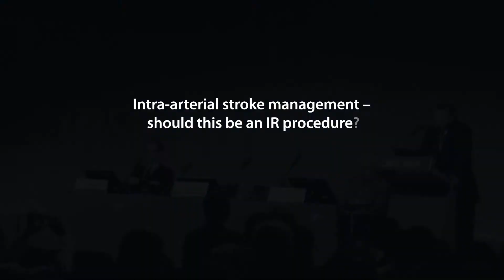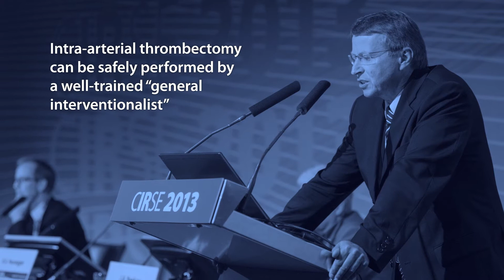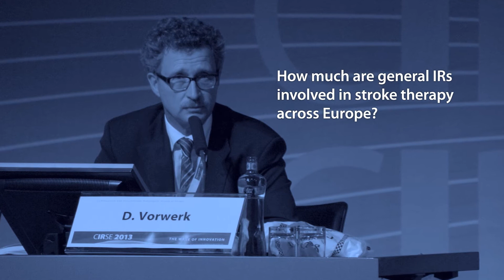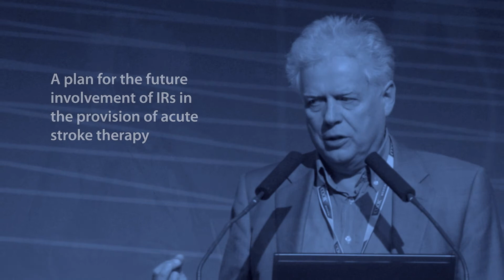CIRSE 2013: Intra-arterial stroke management -- should this be an IR procedure?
Expert neuroradiologists and interventional radiologists took to the stage at the CIRSE Annual Meeting to examine the developments in neurointerventions. This video highlights the experts' view of interventional radiology's significant role in intra-arterial stroke management.

CIRSE 2013 took place in Barcelona, Spain to discuss the newest advances in image-guided minimally invasive medicine.

CIRSE 2014 will take place in Glasgow, UK, from September 13-17.